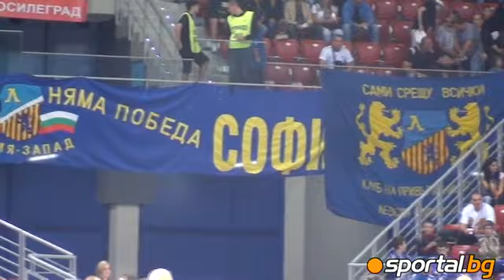Ultras Levski songs for Georgi Mladenov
Ултрас Левски с песни за Жоро Младенов